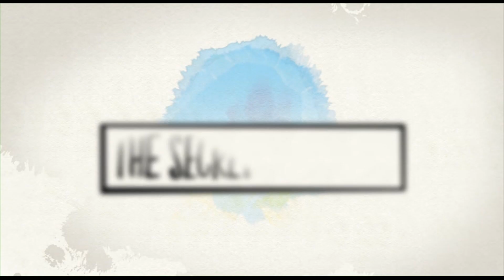Salvatore Coco ACTING REEL 2018 - 2019 (HQ)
This acting reel was put together by Ben Blick-Lodge from DigitalME and I must say he has done an amazing job.

If you want to know more visit my and drop me a line.